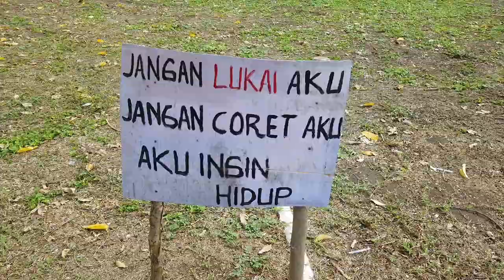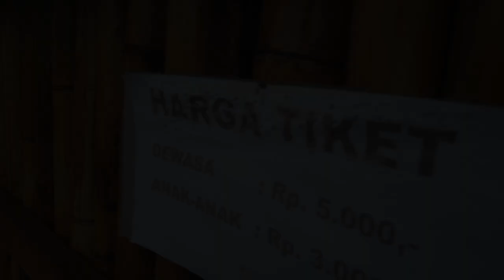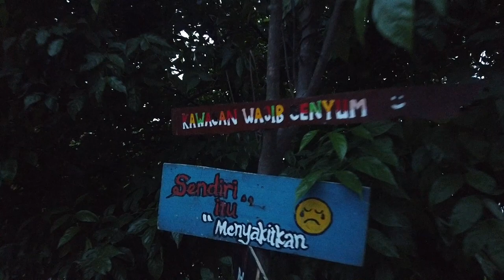VLOGBUMI × PUTRI HUTAN INDONESIA ⁉️ | WAJIB KUNJUNGI WISATA LANGKA DI LOMBOK TIMUR ✅ | PART 16